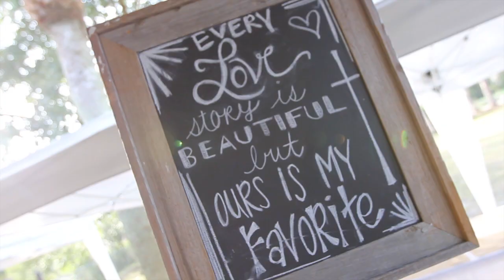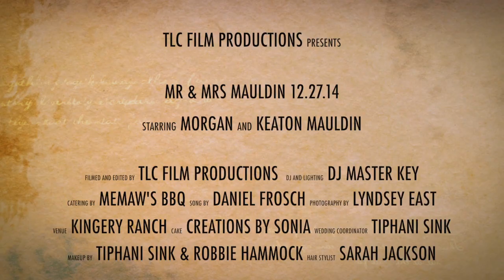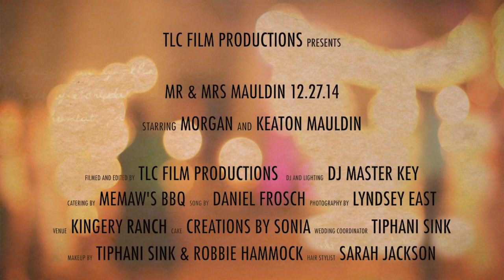Morgan & Keaton Wedding Trailer 12.27.14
This video is about keaton morgan trailer